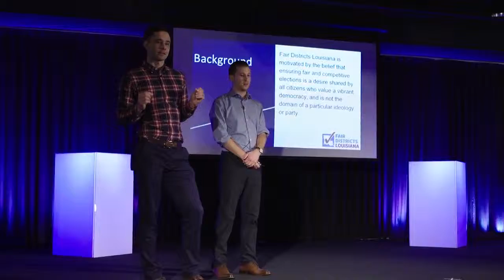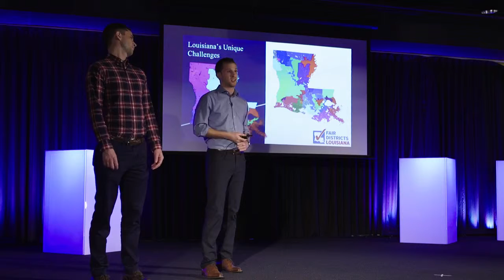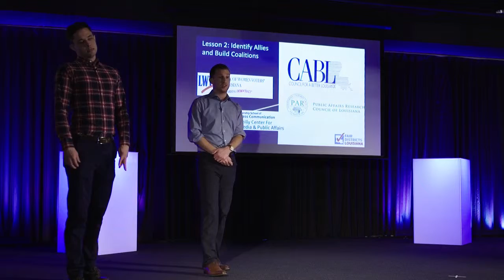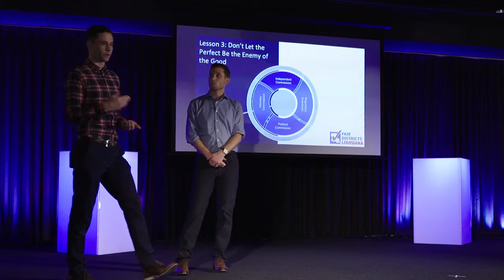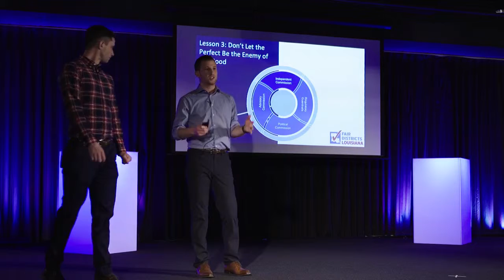Redistricting Reform in Louisiana: A Unique Challenge | Brandon Faske & Stephen Kearny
How do you start by making a change in your community? How would you fight corruption? Brand Faske and Stephen Kearny lay out the issues and lessons learned while facing Gerrymandering reforms in Louisiana.